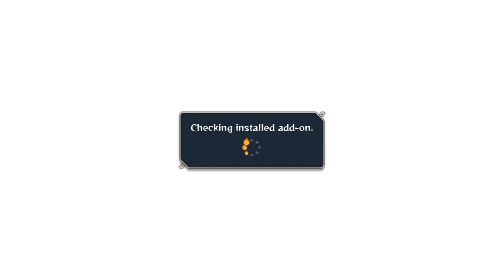Naruto, WEEB On TOP